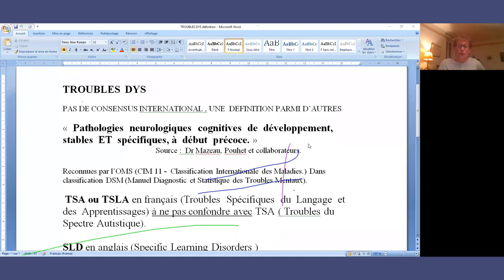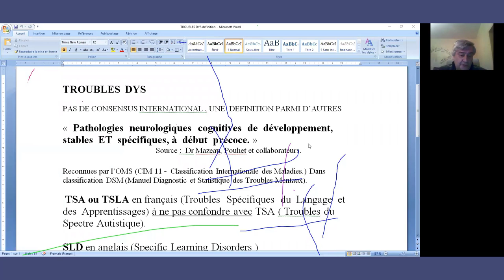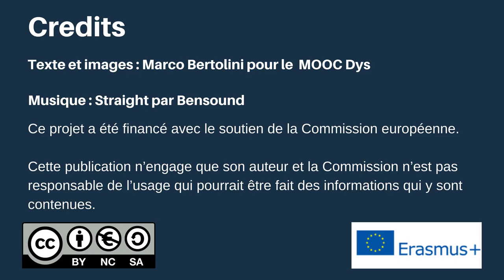Classe virtuelle MOOC Dys semaine 1 20 11 2018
Classe virtuelle du MOOC Dys - Semaine 1 Que sont les Dys ?  Et que ne sont-ils pas ?
Le Docteur Régine Salvat nous fait le plaisir de venir nous parler en direct des troubles Dys - Dyslexie, dyspraxie, dysphasie, troubles dysexécutifs, dysorthographie, dysgraphie, etc.
Et aussi de leur proximité et parfois de la confusion avec le TDAH, le spectre autistiques et certaines neurologiques.
Merci à cette grande dame de nous avoir apporté une petite fraction de son immense savoir avec tant de naturel, d'empathie et de bienveillance.